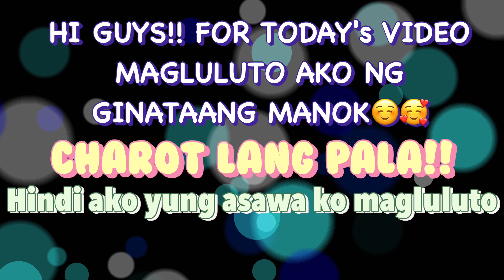GINATAANG MANOK || Pia Agullana